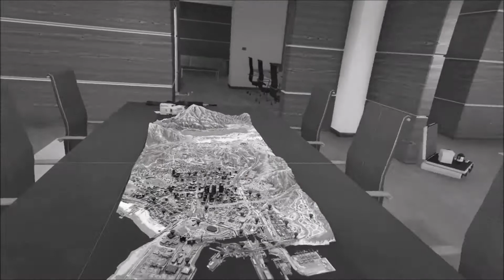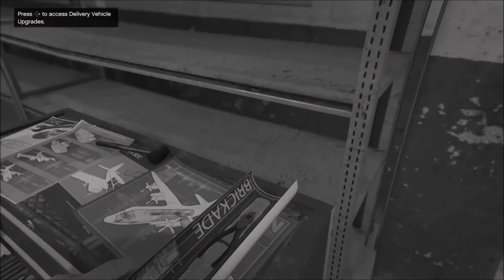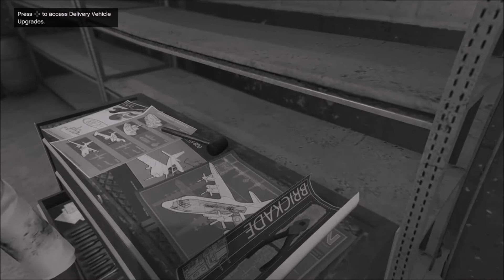"The Mob" (Los Santos Mobsters Ep.1)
PSN: Okuninushi--
XBOX ONE: W33VILNation / WRLD ToXic